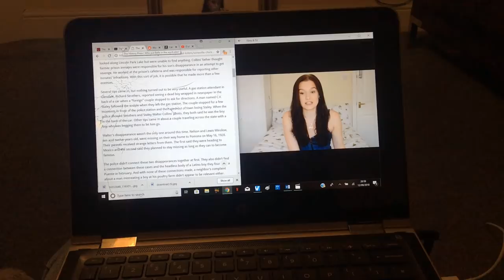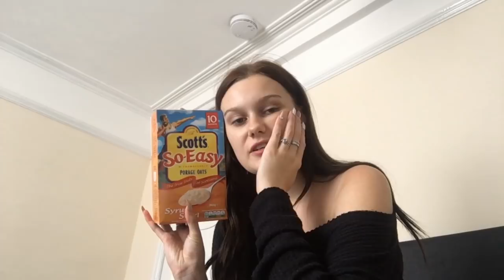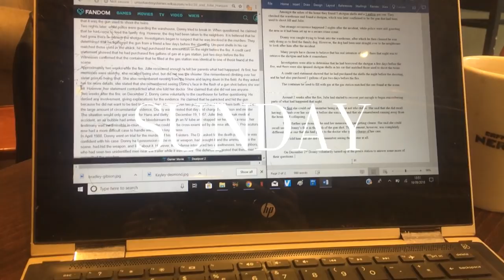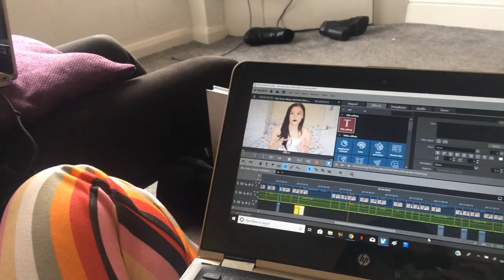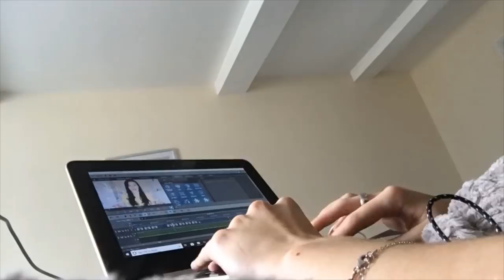UNI WEEK IN MY LIFE #24 | LAST WEEK BEFORE LECTURES, UNI PREP + UNBOXING PACKAGES | Caitlin Rose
xoxo Caitlin

Special thank you to the wonderful Harry for making my lil intro thingy, follow his insta (he's pretty cute): @harry98_sharp

FAQ:
What do you study? I'm studying Psychology at university.

xoxo